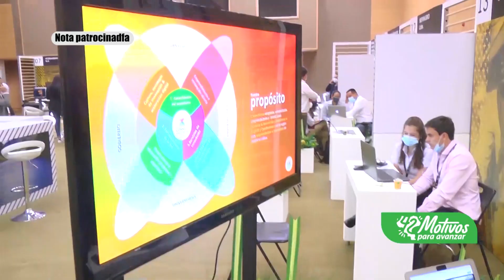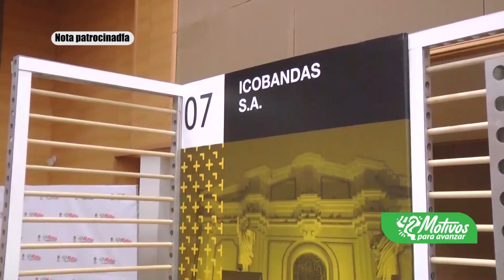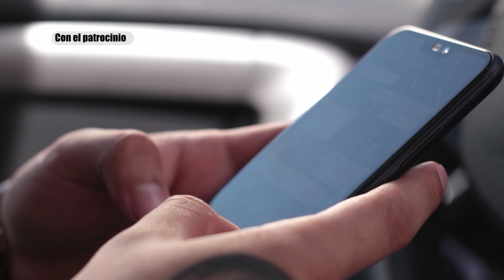LA RUTA DESCANSE 2021